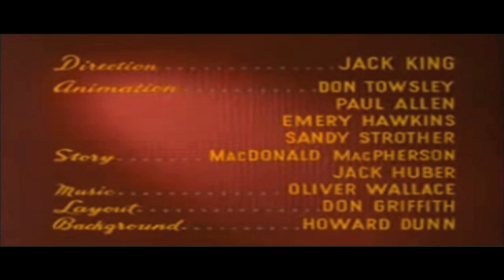Donald Drunk 2014